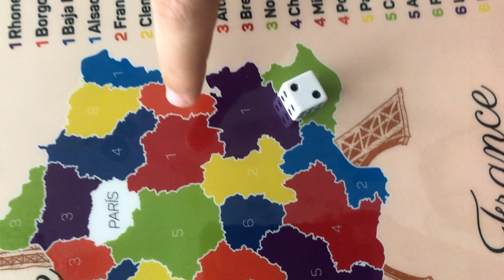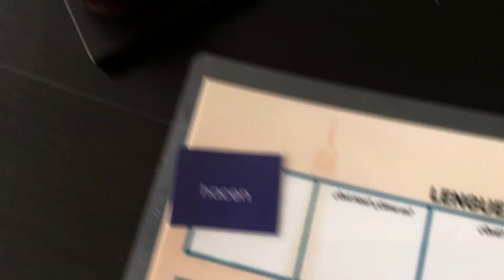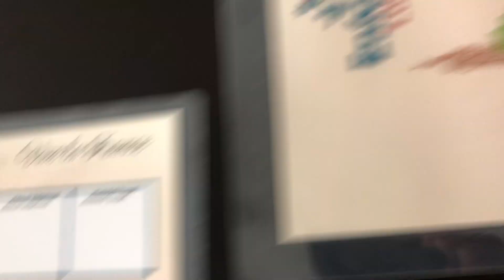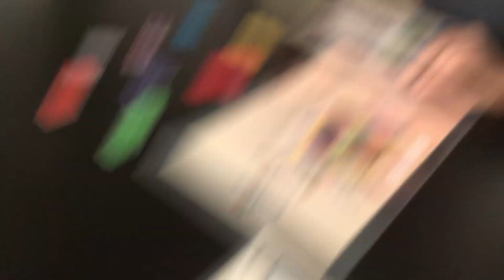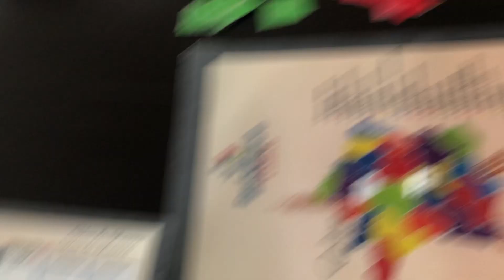Vive la France: procedimiento 1